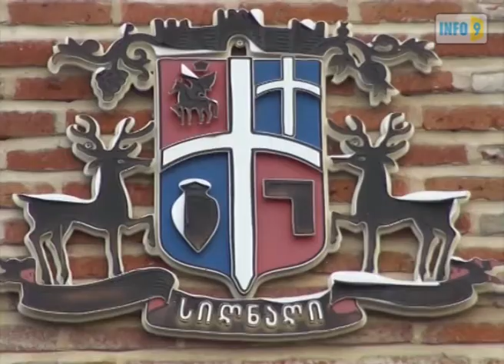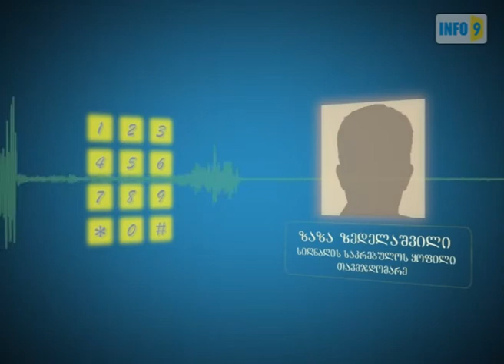სიღნაღის საკრებულოს თავმჯდომარე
სოფიკო მჭედლიშვილის განმარტებით, სიღნაღის საკრებულოს ახალი თავმჯდომარის არჩევის საკითხს ხვალ გამართულ სხდომაზე განიხილავენ.